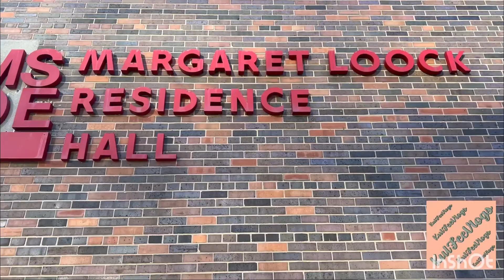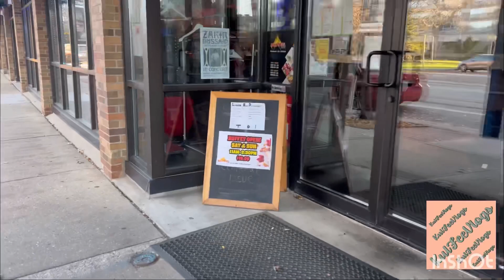Milwaukee School of Engineering Campus Tour | MSOE University | Artificial Intelligence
This video highlights Milwaukee School of Engineering Campus and shows all its buildings including dorm buildings, main building, business school, library, Dwight and Dian Diercks building. Hope you’ll enjoy it.